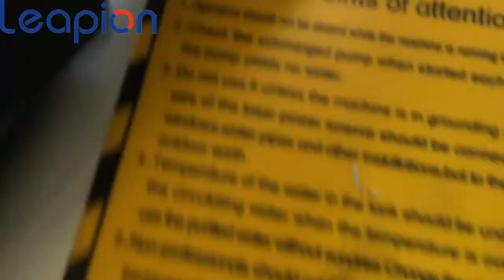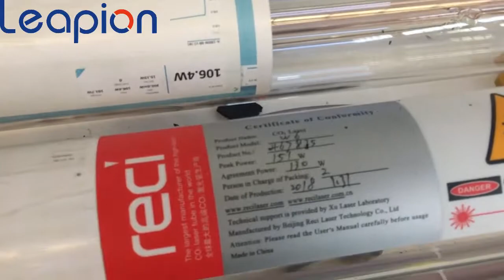Leapion laser machine with 2 heads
90w and 130w laser power
blade&honey working table
for more details, please contact with me: